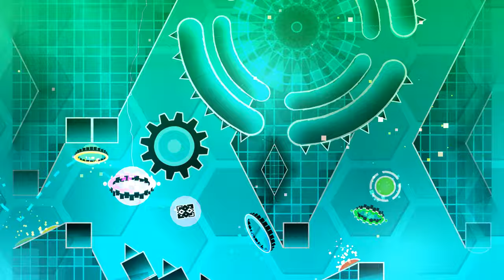[4K] Esencia | Zafkiel7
LEVEL INFO

ID: 54988894
Rating Type: Feature
Coins: 0
Length: 3:37

SONG INFO

Name: CENSORED!!
Artist: t+pazolite